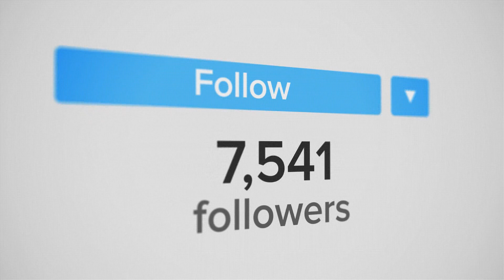10 Uniekste Mensen die je MOET Zien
Men zegt wel eens dat er iets unieks is aan iedere persoon. Als je echter naar sommige mensen kijkt, dan merk je een andere soort van uniekheid op. Het lijkt wel er op alsof ze extra bijzonder zijn, want je kunt je ogen gewoon niet van hun afhouden. Deze video gaat over 10 Uniekste Mensen die je MOET Zien. We kijken naar mensen met geboortevlekken die op zeer onwaarschijnlijke plekken voorkomen op hun lichaam, een man met een heel apart kapsel en op nummer 1 een vrouw met een aparte huidskleur; je wil bijna niet geloven dat het echt is. Dit zijn 10 Uniekste Mensen die je MOET Zien.

Muziek: Bensounds